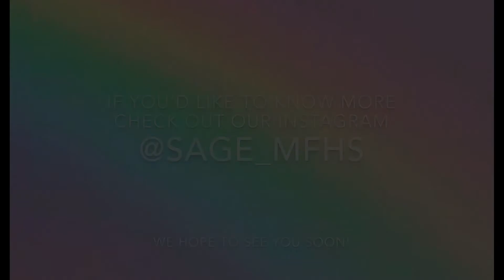Club Rush Videos - Other Interest Clubs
0:00 - Christian Club
1:13 - Nursing and Healthcare
2:46 - Rhino
4:10 - SAGE